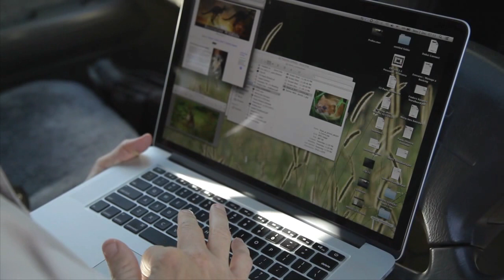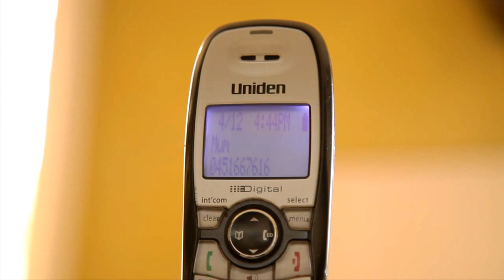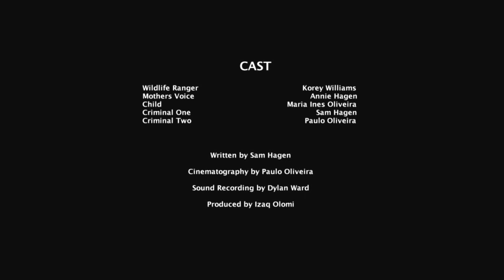Finders Keepers Short Film